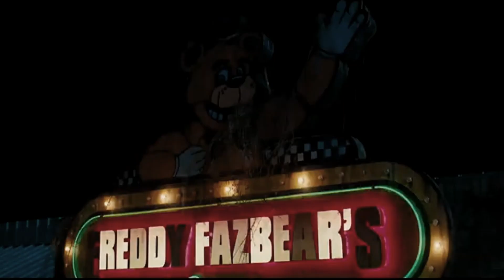FIVE NIGHTS AT FREDDY'S O FILME | Teaser Dublado